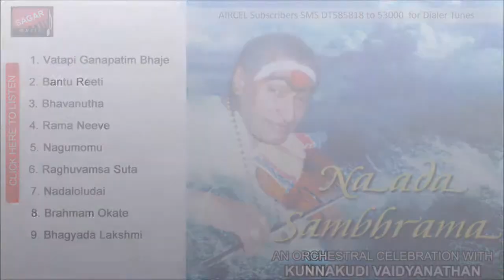Naada sambhrama Brahmam Okate Kunnakudi Vaidyanathan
Album :Naada Sambhrama
Song :Brahmam Okate
Artist :Kunnakudi Vaidyanathan
Lable :sagar Music